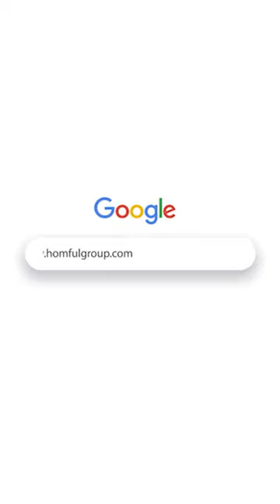Homful Group Camping Trolley Cart 60F01Y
☀Foldable, large capacity, and easy to install are the reasons why it is loved by customers.
☀We can customize the logo for your needs.